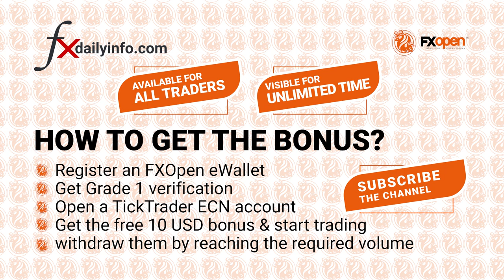$10 No Deposit bonus on your ECN account | Fxdailyinfo.com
Start trading with FXopen and get a $10 No Deposit bonus on your ECN account.

Why you should choose the No Deposit Bonus?

No Deposit Bonus is a bonus that gives you the chance to trade with a fee virtual money and make profits that you will be eligible to withdraw by fulfilling the required volume.
Advantages of the Forex Bonus:

    Extensive trading tools for advanced data analysis.
    Advanced order types — market orders, limit orders, and stop orders.
    One/double click trading mode.
    Trading alert system with easy setup.
    Detailed charting system.
    Strategy back tester.
    Level 2 pricing and more.
    Eligible for new & existing traders
    Durable for Unlimited Time

How to get the Forex Trading Bonus?

    Register an FXOpen eWallet
    Get Grade 1 verification
    Open a TickTrader ECN account
    Get the free 10 USD bonus & start trading
    Make profits & withdraw them by reaching the required volume

Terms & Conditions of the Forex Bonus:

The broker has implemented their trading Terms & Conditions which you are mentioned to read & understand must to get to know the exact procedure from the broker webpage. So, read first then jump on the promotion.